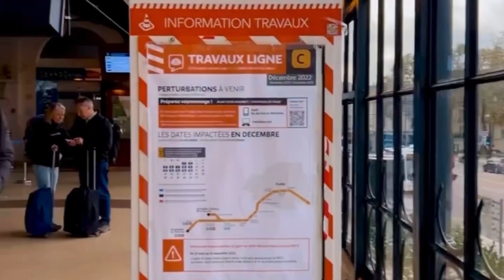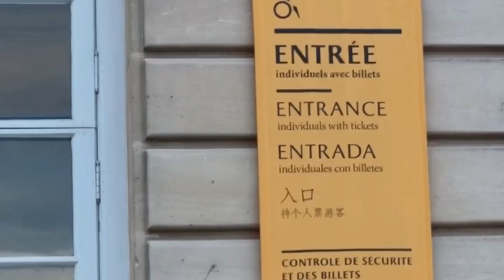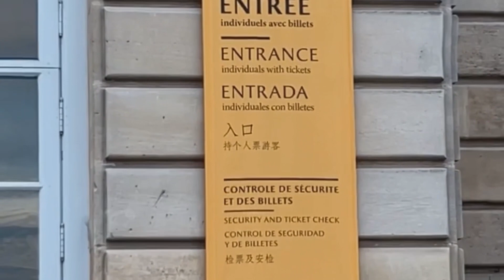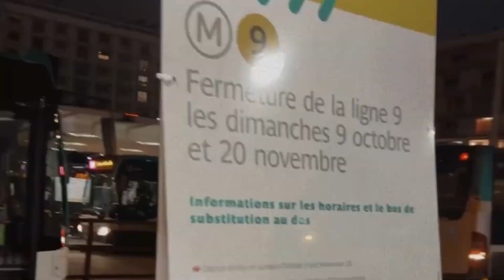Vlog no Castelo de Versailles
Chateau de VERSAILLES      Let's us visit to day !      C'est partiiiiiiiii!

sub_confirmation=1

Olá 👋

Sejam bem-vindos no meu canal,  aqui vamos conhecendo Paris juntos.

🇫🇷 Visitei o Castelo em versailles

🟩 Deixa teu Like👍 para apoiar o canal

Outros link  ...  Musica